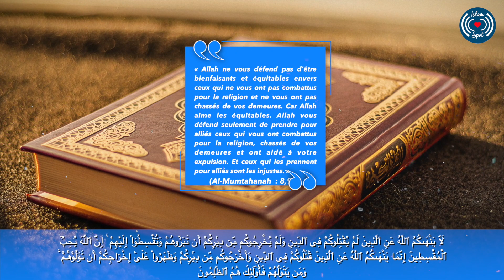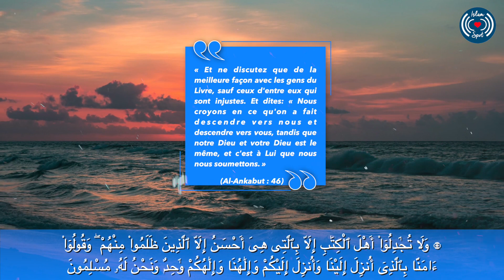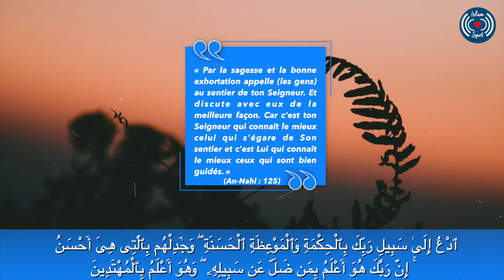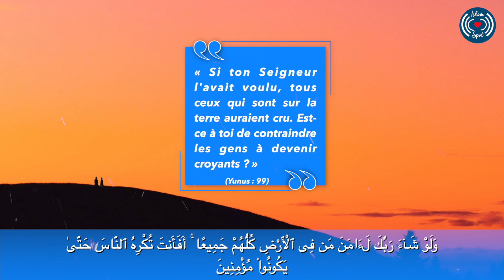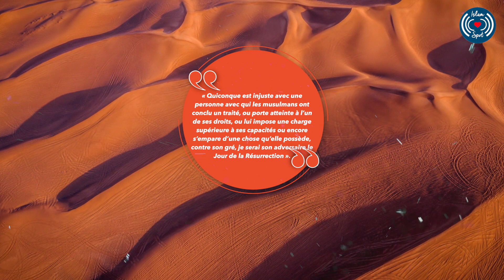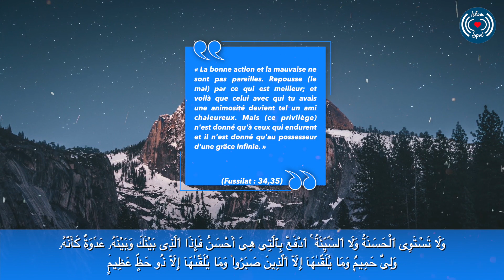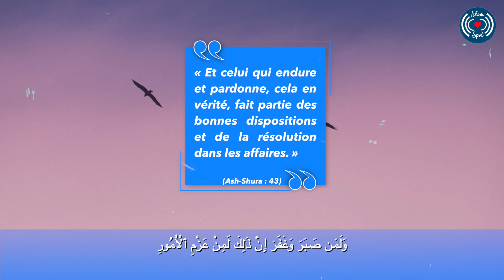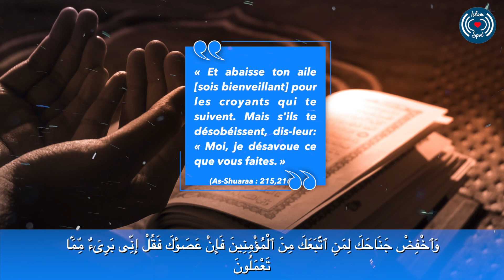LA TOLÉRANCE EN ISLAM